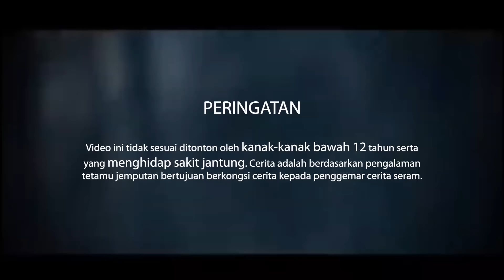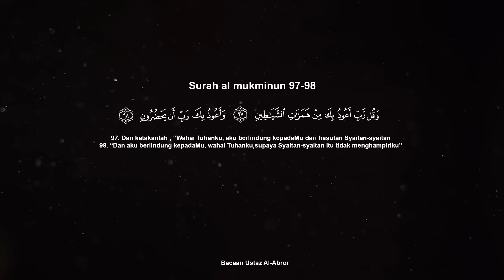JERITAN TU BETUL-BETUL DEPAN MUKA SAYA | HARRIS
Assalamualaikum dan hai guys! Terus support kami supaya kami dapat menghidangkan lebih banyak kisah seram. Layann!